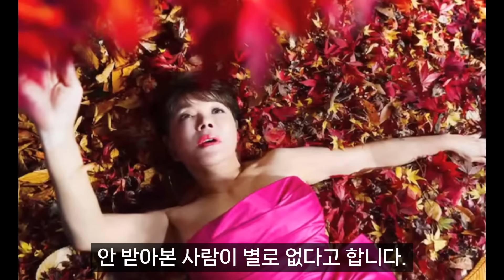【성창힐】'국민배우' 故김수미, 연예계 동료·팬 슬픔 속 ‘하늘의 별이 되다’, 며느리 서효림 오열, 왜?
【*구독과 좋아요는 사랑입니다.*】‘국민 배우’ 김수미가 이 세상을 떠나 하늘의 별이 되고 나니까, 비로소 고인이 이 세상서 얼마나 잘 사셨는지 확실히 알 것만 같습니다. 밀려오는 조문객들의 숫자와 그들의 면면에서 읽혀지는 애통함의 강도가 숨길 수 없이 그대로 묻어납니다. “사람의 진정한 평가는 사후에 이뤄진다”는 명언이 꼭 맞는 말인 것 같습니다. 가장 가까이에서 친딸 이상으로 사랑을 받은 사람은 바로 다름 아닌 며느리 서효림입니다. 김수미는 수도 없이 싸우고 갈등해온 남편 정창규와 여러 번 이혼하려고 시도했지만, 시어머니의 절절한 며느리 사랑 때문에 헤어지지 못했다고 합니다. 시어머니의 며느리 사랑도 유전이 되는 모양입니다. 남편보다는 시어머니를 보고 살아온 서효림에 있어 시어머니의 별세는 청천벽력입니다. 며느리의 통곡과 남긴 유산에 대하여 달아봅니다.